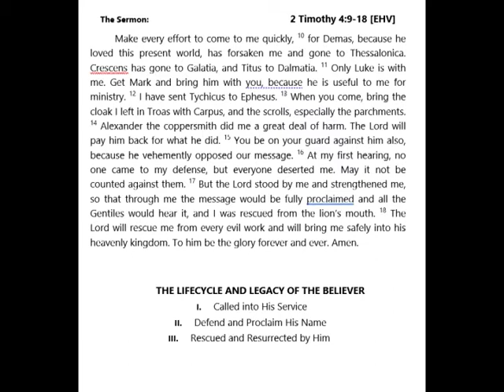The Third Sunday after Easter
THE LIFECYCLE AND LEGACY OF THE BELIEVER
I. Called into His Service
II. Defend and Proclaim His Name
III. Rescued and Resurrected by Him